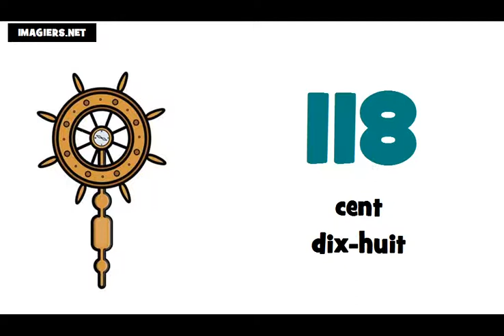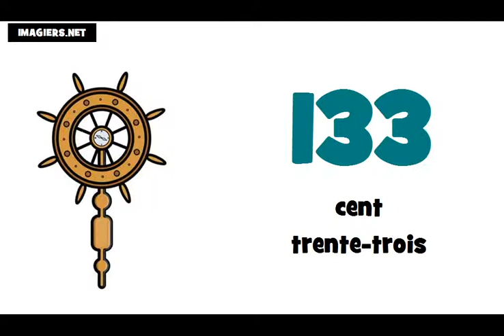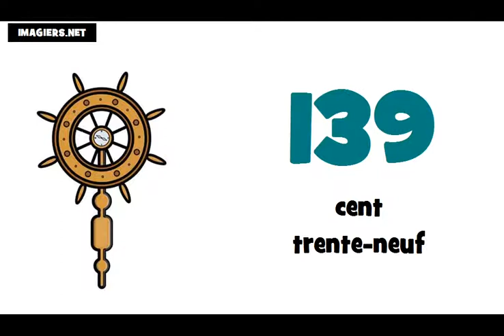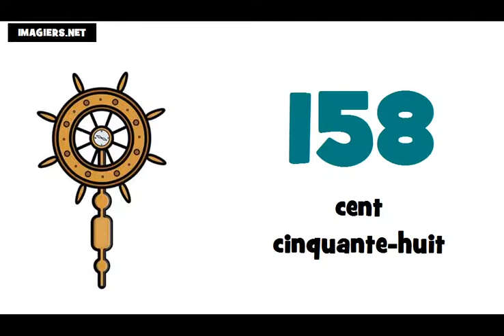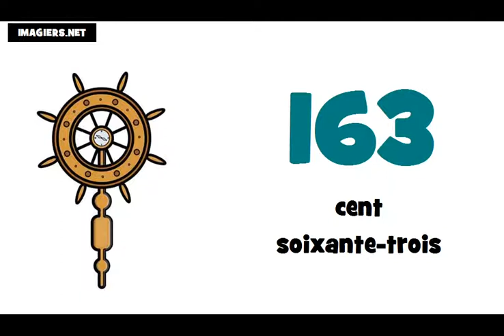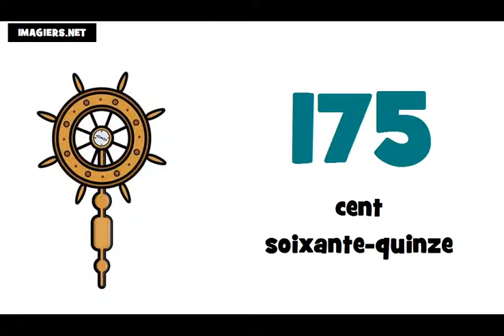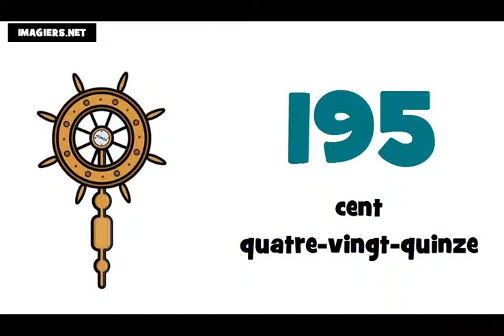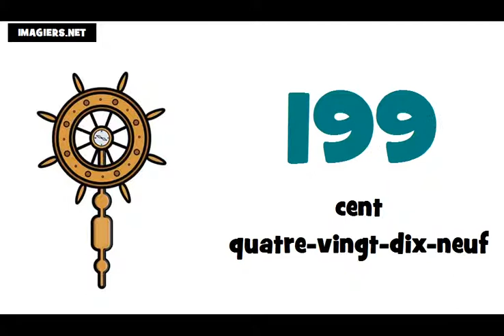프랑스어 수업 = # 100 ~ 200 에서숫자まで